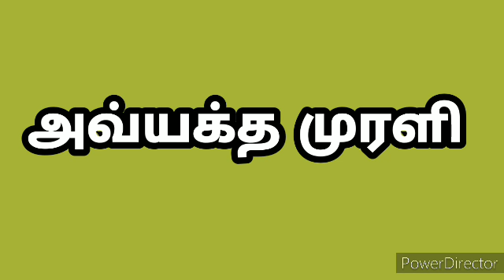பாபா கேட்கும் இந்த கேள்விகளை ஒருபோதும் மறக்காதீர்கள்! பிறகு தானாகவே சம்பூர்ணம் அடைந்து விடுவீர்கள்